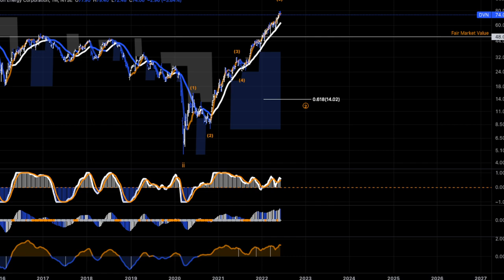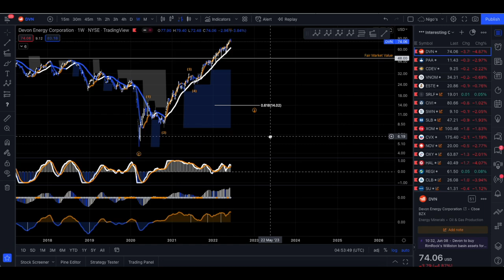Devon Energy Corp ($DVN) Stock ~ Technical Review Only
Devon Energy Corporation, an independent energy company, primarily engages in the exploration, development, and production of oil, natural gas, and natural gas liquids in the United States. It operates approximately 5,134 gross wells. Devon Energy Corporation was incorporated in 1971 and is headquartered in Oklahoma City, Oklahoma.